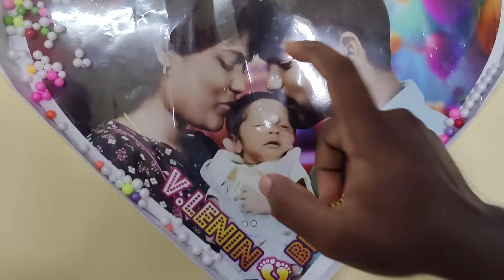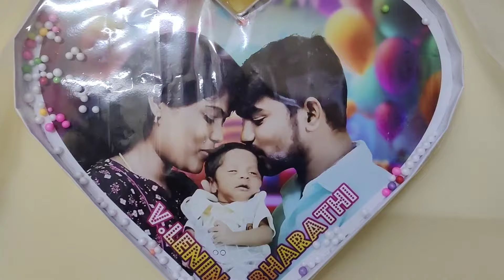Making of Name Revealing board ❤️😍